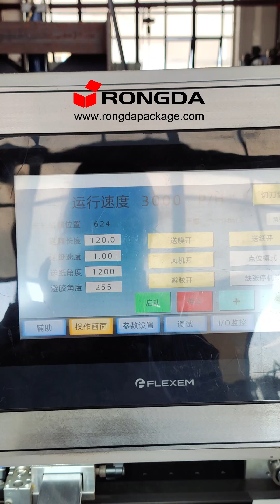TC1080A Window patching machine